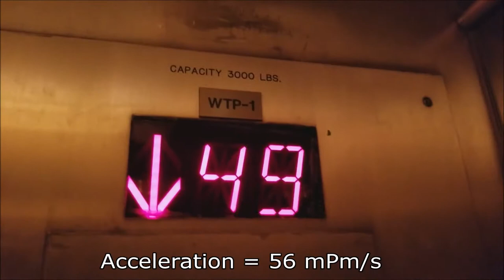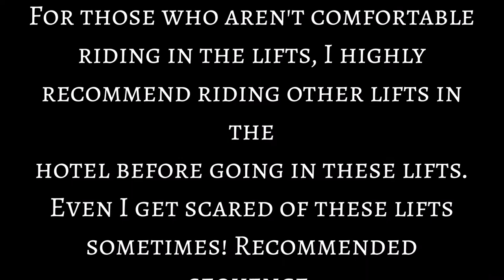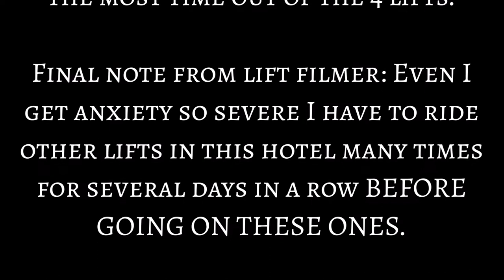WILD WEST FEBRUARY 2018 DESCENT - MagicalLift256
One word to describe these lifts: W I L D

These lifts have a ride quality similar to the former 1980s Millar MCE lifts in the Empire State Building before they have been semi-replaced by OTIS.